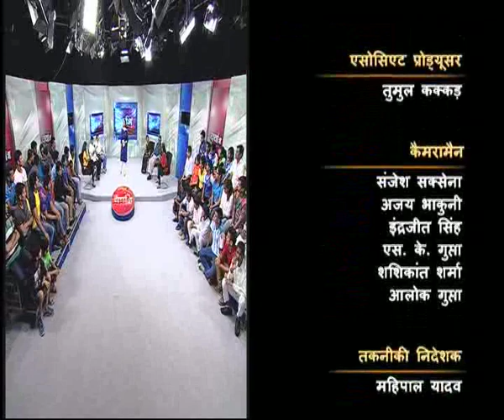Badi Charcha on Sports in India